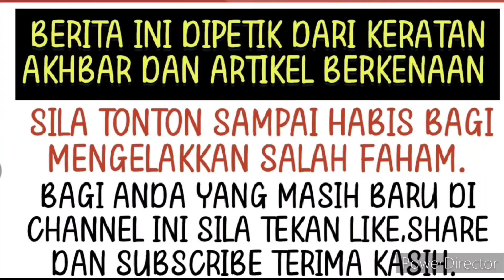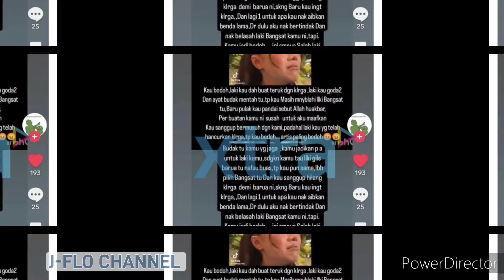Tak sangka Bella diperlakukan sebegini rupa oleh keluarganya sendiri? Astaghfirullah!